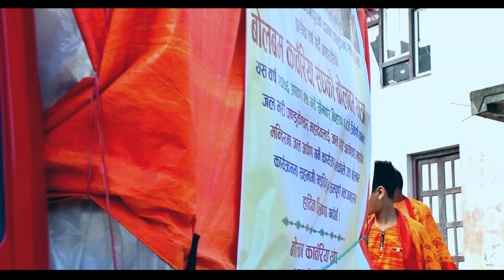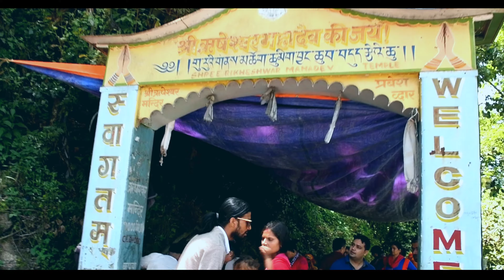Bolbam Yatra 2076 || Om Namah shivaya